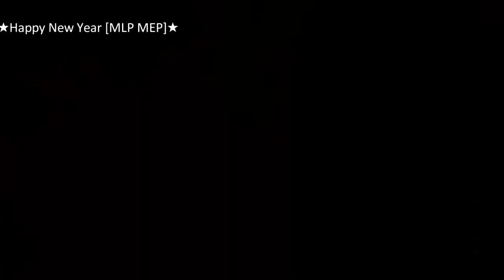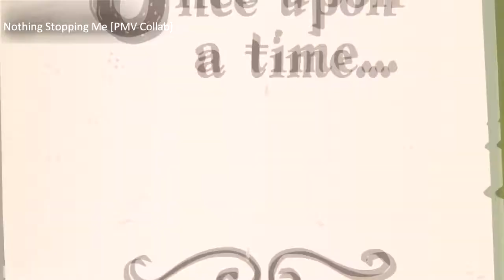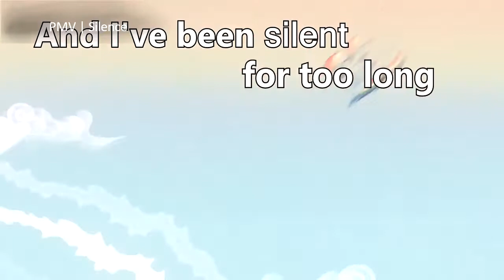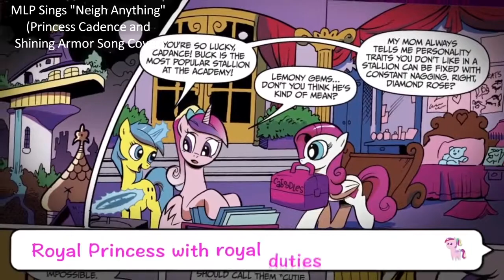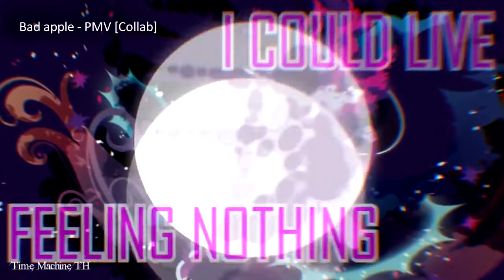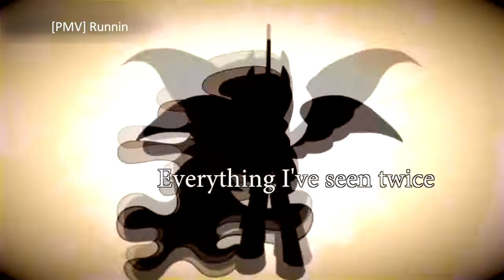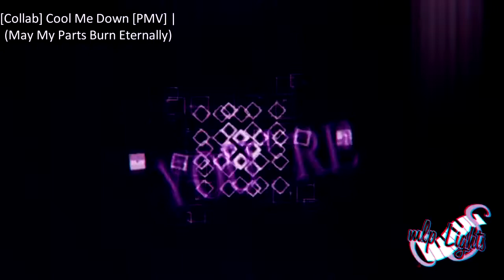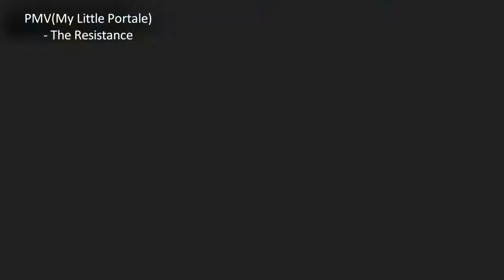Top pony videos of January 2018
Новый топчик. Прятного просмотра!

P.S. простите за качество, но моя Сонька решила выдать ошибку памяти (хотя её до фига), поэтому пришлось рендерить вот так.